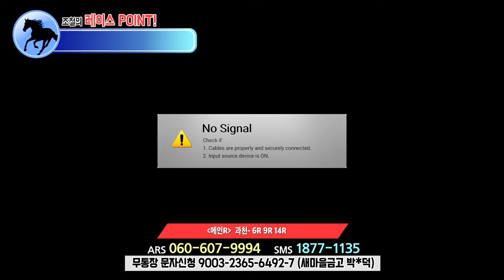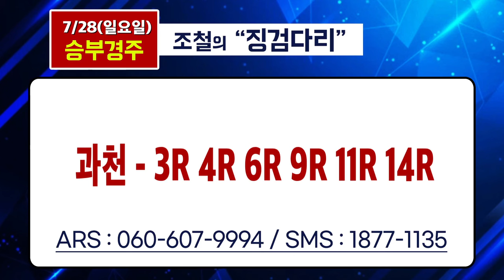[경마] 조철스타일 경마/ [7/28/일요] 실전베팅 / 징검다리 UCC